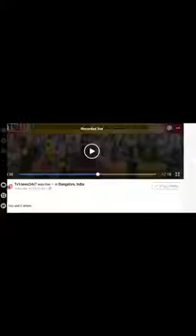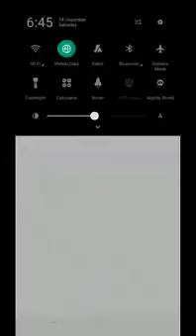Prakash skill Development Education Trust | institute of Mobile Repair Training Laptop Repair